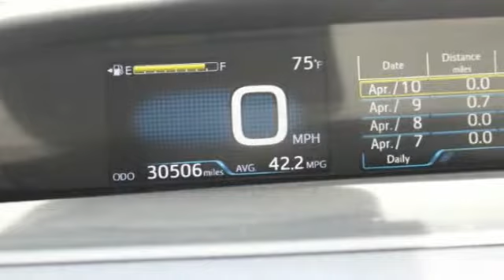2018 Toyota Prius St. Louis Missouri P9449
2018 Toyota Prius Two

Weiss Toyota
11771 Tesson Ferry Rd.

The Weiss Promise Limited Lifetime Powertrain Warranty is Available On Most All PreOwned Inventory! Ask Dealer For Details. CARFAX One-Owner. Clean CARFAX. Super White 2018 Toyota Prius Two 1.8L 4-Cylinder DOHC 16V VVT-i FWD CVT ABS brakes, Active Cruise Control, Alloy wheels, Electronic Stability Control, Heated door mirrors, Illuminated entry, Low tire pressure warning, Remote keyless entry, Traction control.brbrRecent Arrival! 54/50 City/Highway MPGbrbrContact Sales Department to lock in your internet price! Weiss Toyota of South County is located at 11771 Tesson Ferry Rd in St. Louis MO 63128.